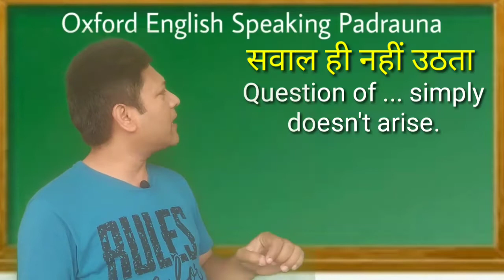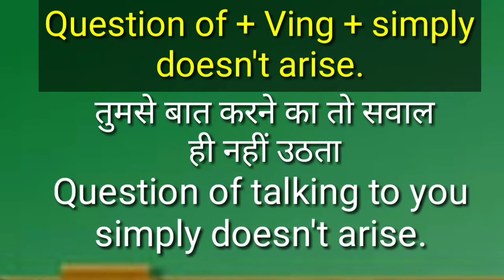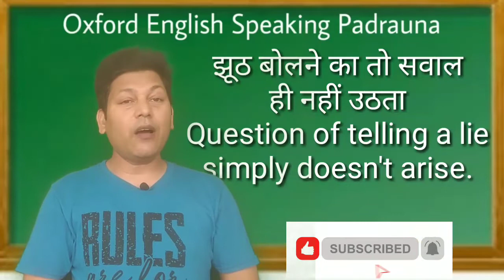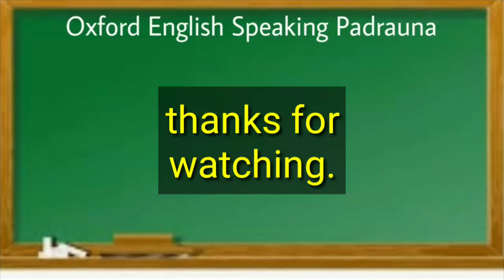English Structure. कैसे बोलें 'सवाल ही नहीं उठता..' How to speak English with Ease by Oxford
Learning is a life long process.
सीखना जिंदगी भर चलता रहता है
So keep learning new things every day.
Todays topic is 'Question of. Simply doesn't arise.
It is unique in itself. Very commonly people love to use it.

For more videos plz search on Google or YouTube
1- How to teach in English Medium School by Niyazuddin Sir
Advance English Structures by Niyazuddin Sir
How to read English newspapers by Niyazuddin Sir
How to introduce yourself in English by Niyazuddin Sir
अँग्रेजी में अपना परिचय कैसे दें by Niyazuddin Sir
घर बैठे आसानी से कैसे सीखें English Speaking by Niyazuddin Sir
कोर्ट कचहरी में use होने वाले English के Words by Niyazuddin Sir
शुरु से अँग्रेजी कैसे सीखें by Niyazuddin Sir
Basic English Grammar by Niyazuddin Sir अँग्रेजी में कहानी कैसे बनाएं by Niyazuddin Sir

Please suggest and share the link and videos to your friends and needy.

Love you.